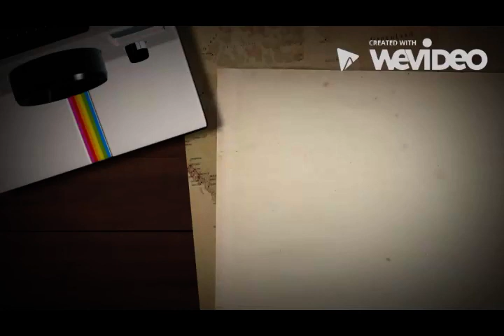1.- Cumplimos 23 años al servicio de la ciencia, el agro y el Perú.